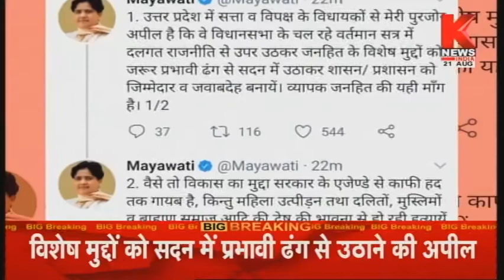मायावती ने ट्वीट के जरिए सभी विधायकों से कौन सी अपील की ? || Breaking News || Knews